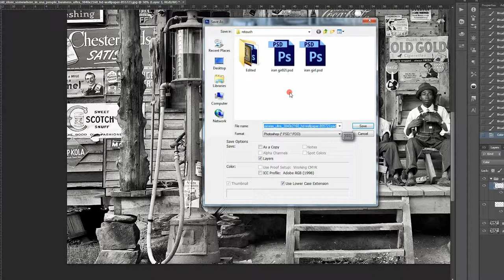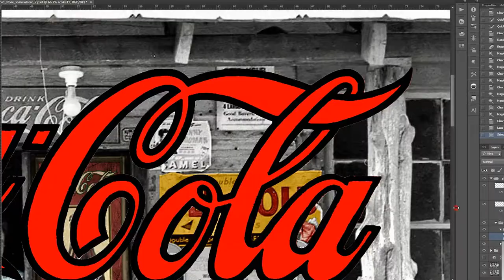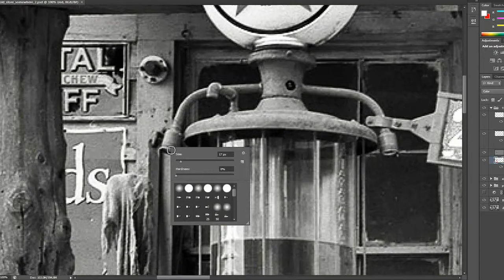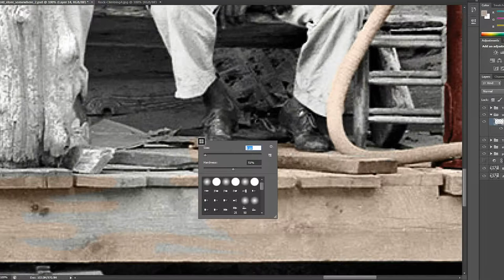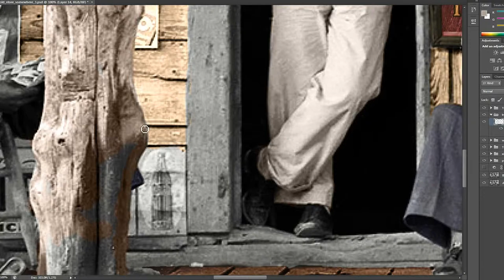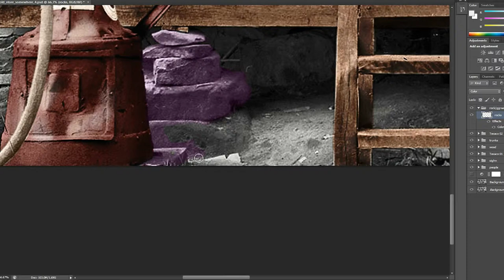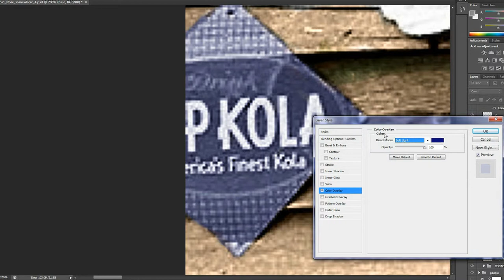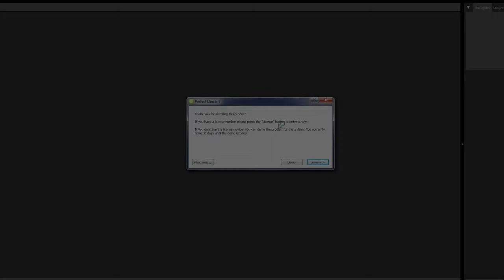FULL TRANSFORMATION B&W - Old american store - Photo re-color - Photoshop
Country store on dirt road. Sunday afternoon. July 1939. Gordonton, North Carolina. Kerosene pump on the right and gasoline pump on the left. Rough, unfinished timber posts have been used as supports for porch roof. Brother of store owner stands in doorway. Photo by Dorothea